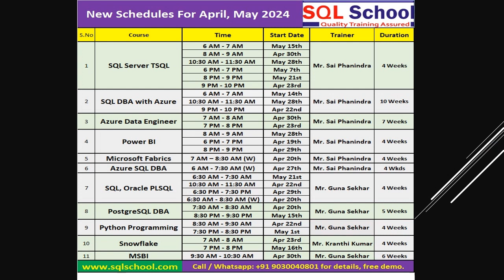All Courses short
At SQL School, we provide 100% Practical Trainings with Real-world Projects.
Training Highlights:
1. 100% Hands-On
2. In-depth & Interactive
3. Concept wise Interview Guidance
4. Resume & Interview Preparation
5. End to Project with Project FAQs
Modes of Training:
1. LIVE Online
2. Inhouse Classroom